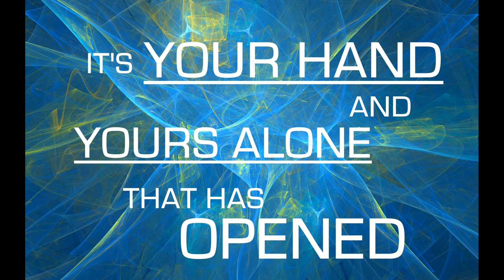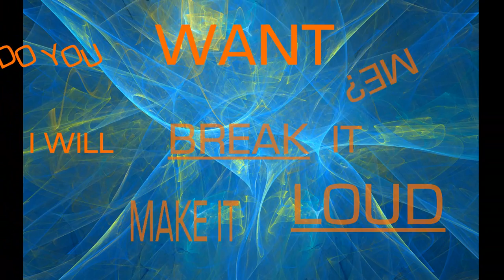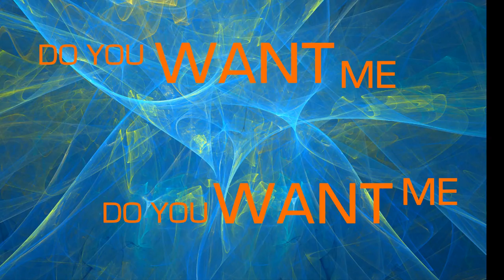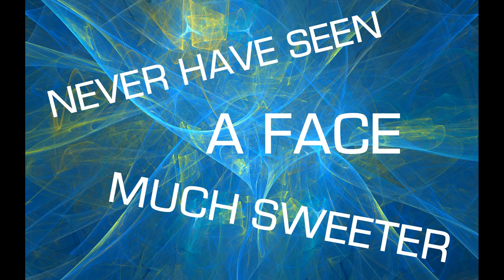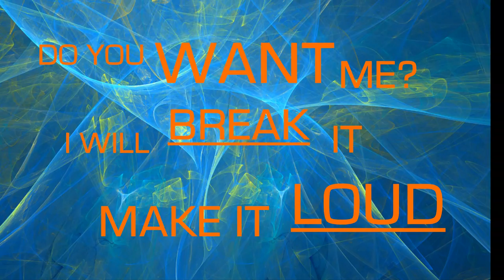Delain - Army of Dolls (Lyric Video)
My first attempt at a slightly more animated kind of lyric video.

Song: Army of Dolls
Artist: Delain
Album: The Human Contradiction

Lyrics:

How do you look into the mirror
When you're too tired to fake a smile
Your misery won't make you look thinner
Reality is bitter
It's your hand and yours alone that has opened
The door to let their voices in
Into your head, under your skin
Fix your face or you will never fit in

Do you want me, do you want me
To burst your bubble now?
Do you want me, I will break it
Make it loud
To break the paradigm
These rules were made by us
They break you up inside
They will break you now

Army of dolls stole your reflection
Army of dolls stole all your perfect imperfections
Just shut them out, don't let them in
Into our head, do you really think?
Misery tastes so much sweeter
Served with a perfect smile

Don't you look into the mirror
Army of dolls made you so bitter
Make-up magpul follow the leader
Never have seen a face much sweeter